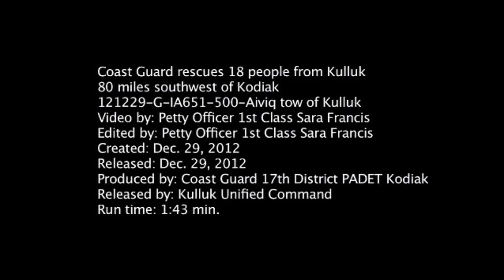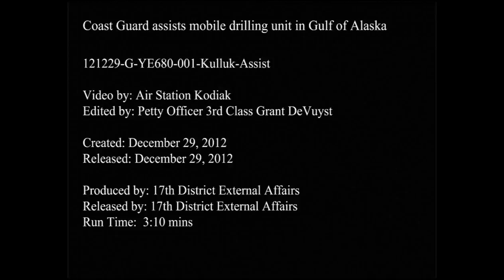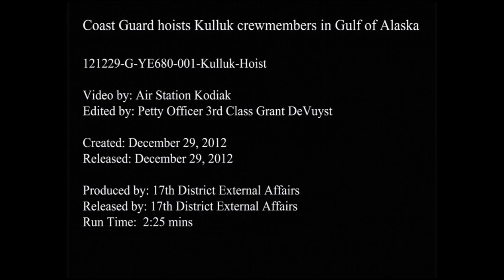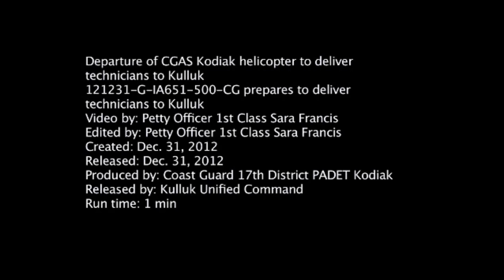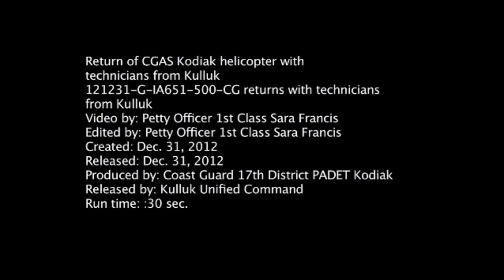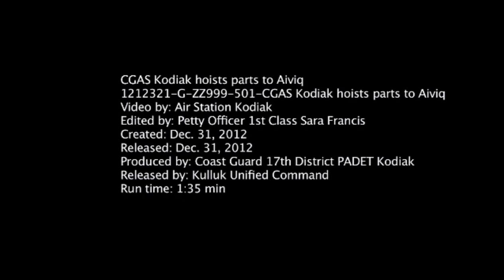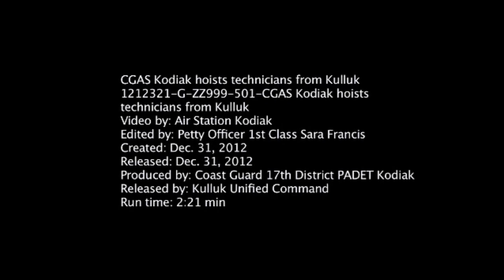15 Minute Video Montage - Kulluk Rescue & Grounding - Sitkalidak Island, (Kodiak) Alaska